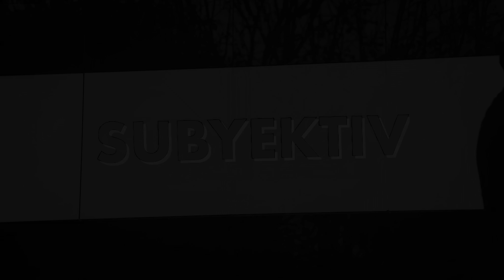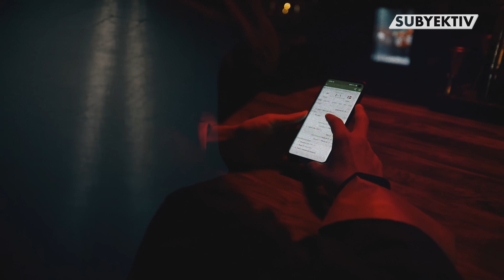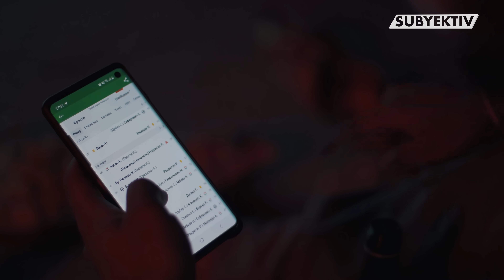"Stavka" qilib milliardlar yutqazgan totalizatorchilar | SUBYEKTIV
Sifatli kontent yaratishga hissa qo‘shing:
▪️ UZCARD: 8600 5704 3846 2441 (Ziyoxonov Jamshidxon)

Bosh homiy: Kun.uz internet nashri
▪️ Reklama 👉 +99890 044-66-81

00:00 – Tizer
03:07 – Kelib tursa, guldek hunarde buyam
04:37 – 16 yosh paytim 300-400$ pulim boʻlgan
06:15 – Azart hammamizda bor
06:55 – Chiqqin, 50$ qoʻshib beraman
11:52 – Muzlab, qaytib kelganman
12:30 – Shunaqa qargʻaysan mani...
14:07 – Oʻldirib qoʻyging keladi
14:56 – Otangni molini yutqizvossanmi?
16:28 – Mazza qildim unga
18:50 – 1000$ pulim bor, lekin...
20:02 – Odam 2 xil boʻladi
20:42 – Yigitlarni tortadigan – bu qizlar
22:57 – 250 000$ yutqazganman
23:56 – Oʻsha payt kelasan-a oʻgʻlim!?
24:52 – 12 yilda 300 000$ yutqazdim
26:15 – “Tortadide okaaa”
26:32 – Allohdan bir belgi kelgan
27:51 – Hamma pulimni tikardim
30:32 – Suyaklarimgacha ogʻridi
31:27 – Betting Oʻzbekistonda qonuniymi?
32:06 – Diyor Imomxoʻjayevning fikri
34:17 – Qonuniylashtirishdan nima naf?